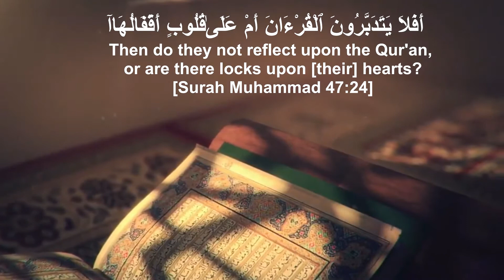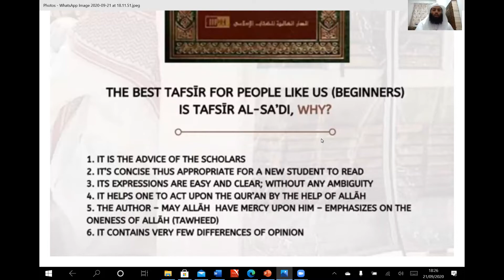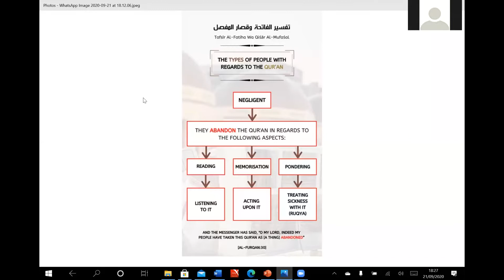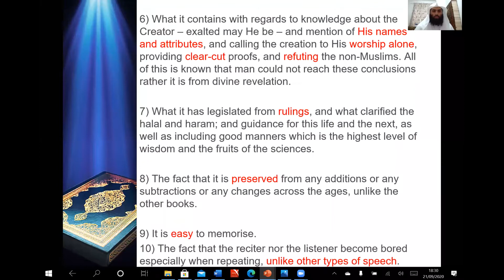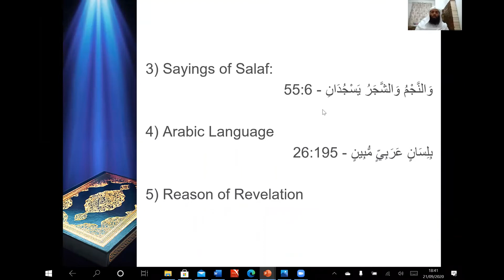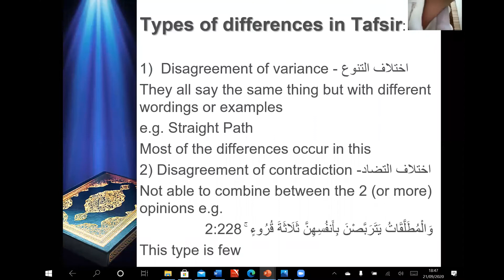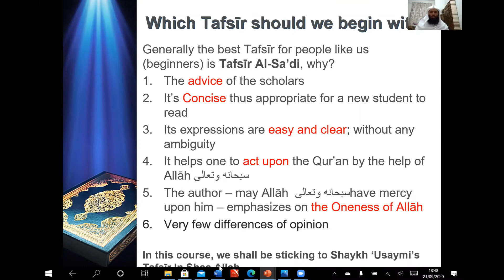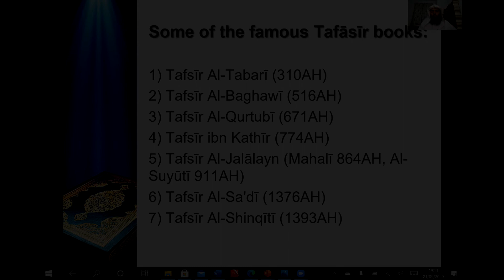Tafsir al Fatihah wa Qisar al Mufasal’ Lesson 4